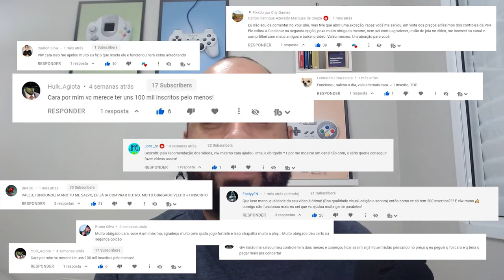Especial de 1000 Inscritos - Agradecimento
Fala Player, o que tenho a dizer, é muito obrigado pelo apoio! TMJ!

▶TITULO Especial de 1000 Inscritos - Agradecimento

---MEU SETUP---
NoteBook Acer Nitro
16GB Ram DDR4